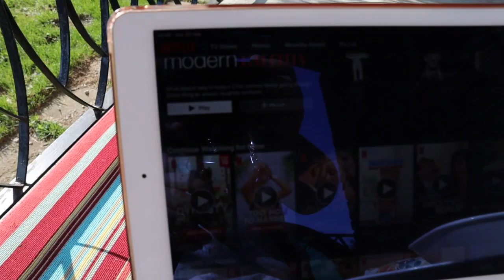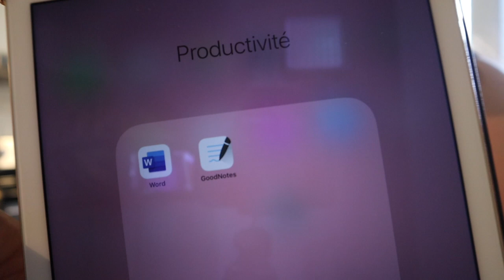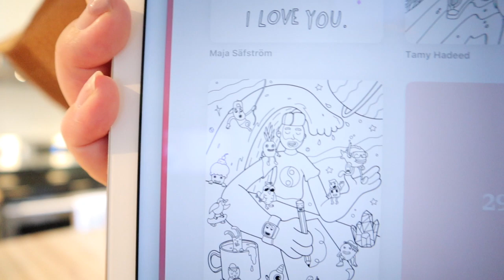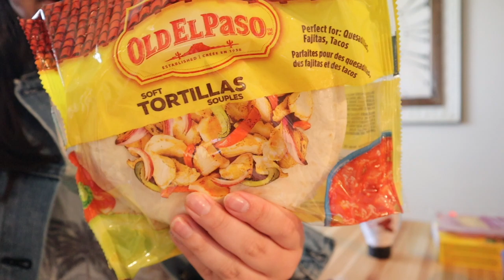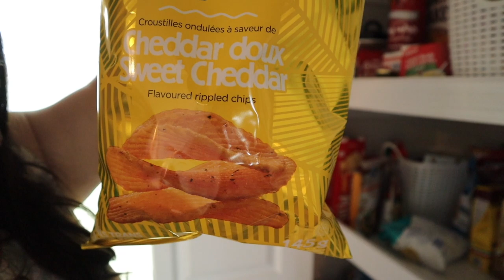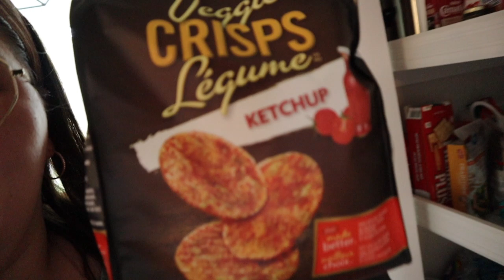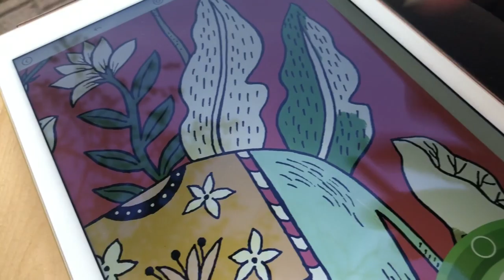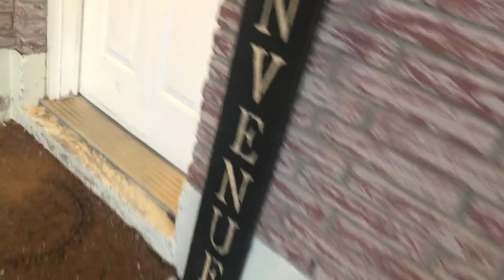VLOG #49 - 28 mai 2020 / J'ai trouvé ma nouvelle boisson d'été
Crème glacée limonade sucrée dit-moi le nom de ton chevalier.. Qui se rappelle de cette chanson? Salut tout le monde, me voici dans un nouveau vlog. Aujourd'hui, l'été est arrivé! On parle de série, de crème solaire, je fais une excellente limonade, on fait des s'mores pour la première fois à la maison et j'ai même de la belle visite!  Bon visionnement & on se retrouve bientôt dans un prochain vlog! xxx

* EVIVE SMOOTHIE *
Lors de votre première commande, vous pouvez utiliser le code promotionnel : MYLENECO10 afin d'obtenir 10$ de rabais et deux petits cadeaux de l'entreprise Buddha brands. Voici le lien pour magasiner Si jamais vous avez des questions, n'hésitez pas à me contacter. Cette offre termine à la fin du mois de mai.